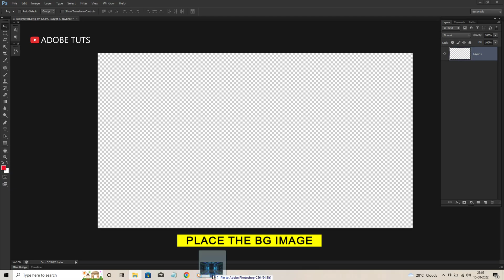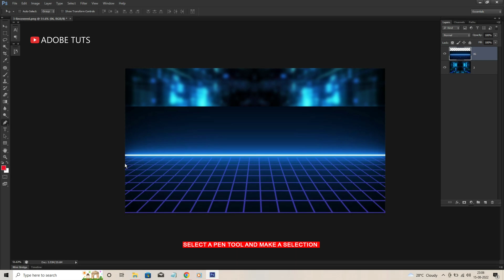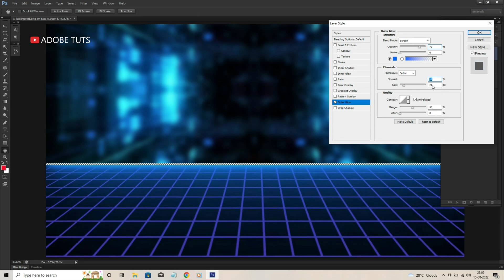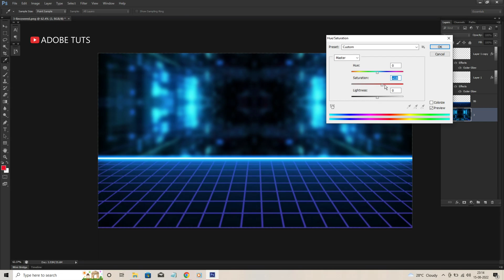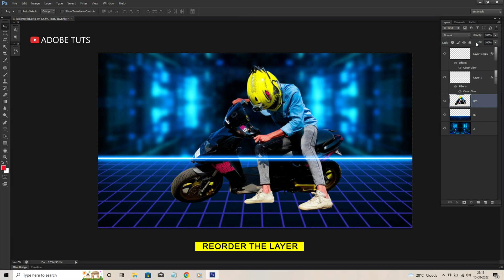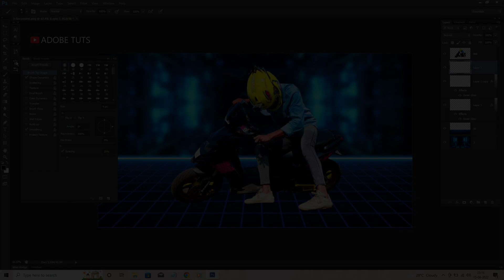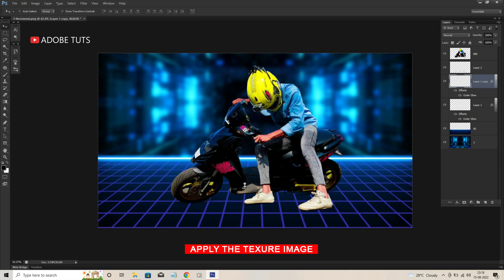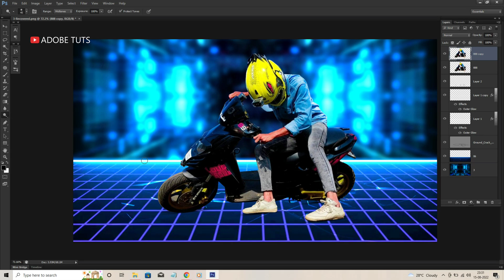Photo Manipulation | Creative Photo Editing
➡️  ITEMS I AM USING.
🟥 BEST GAMING & EDITING LAPTOP
🟥 GAMING MOUSEPAD
🟥 Smartphone Gimbal Stabilizer
🟥 BENQ 27" MONITER
🟥 Workstation Chair
✅ RECOMMENDED BOOKS TO READ.